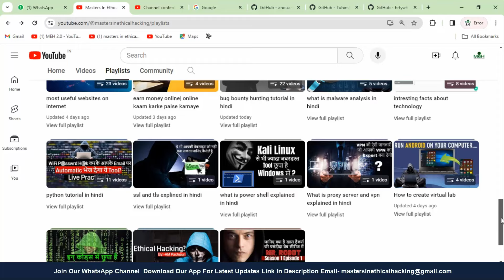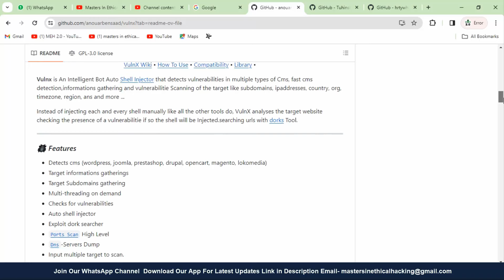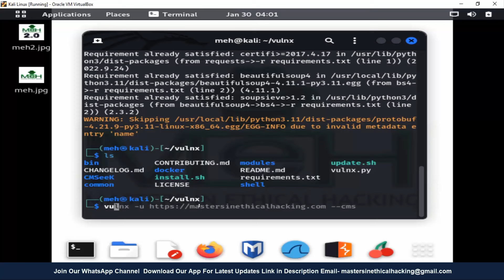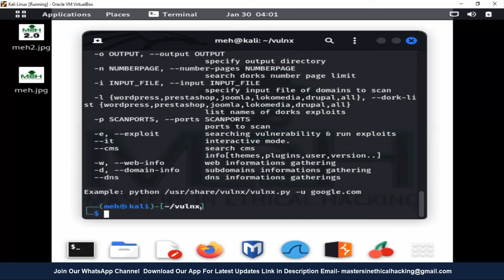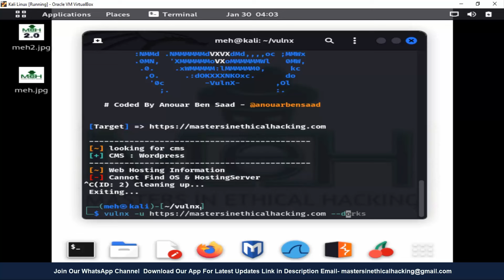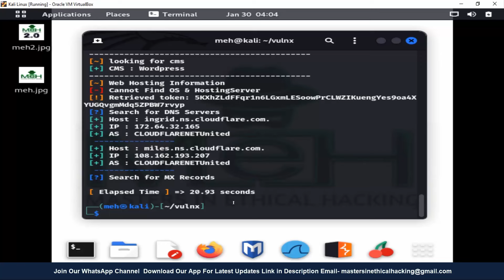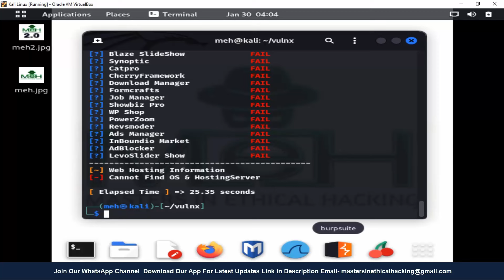Website bug hunting tutorial in hindi | Bug Bounty Hunting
Hello guys in this video we will learn about latest websites which makes your work easy by which you can learn a lots of about bug bounty hunting, penetration testing and more all with a very easiest method.